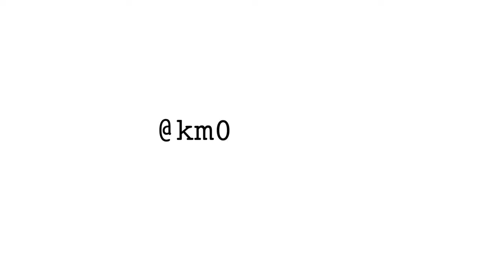P.5 - 𝗖𝗮𝘃𝗮 𝗱𝗲' 𝗧𝗶𝗿𝗿𝗲𝗻𝗶 𝗲 𝗩𝗶𝗲𝘁𝗿𝗶 𝘀𝘂𝗹 𝗠𝗮𝗿𝗲 - FUORIROTTA - Le Ragazze con la Valigia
⭕️ La Puntata 5 di FuoriRotta leragazzeconlavaligia con Sara De Bellis e Valentina Tiraboschi ⭕️Il Mercoledì e il Venerdì OnAir su New Sound Level 90 FM alle 19.00

🧳 𝗢𝗴𝗴𝗶 𝘃𝗶 𝗽𝗼𝗿𝘁𝗶𝗮𝗺𝗼 𝗶𝗻 𝗖𝗼𝘀𝘁𝗶𝗲𝗿𝗮 𝗔𝗺𝗮𝗹𝗳𝗶𝘁𝗮𝗻𝗮 𝘁𝗿𝗮 𝗖𝗮𝘃𝗮 𝗗𝗲' 𝗧𝗶𝗿𝗿𝗲𝗻𝗶, 𝗧𝗿𝗮𝗺𝗼𝗻𝘁𝗶 𝗲 𝗩𝗶𝗲𝘁𝗿𝗶 𝘀𝘂𝗹 𝗠𝗮𝗿𝗲

🎤 𝘼𝙞 𝙣𝙤𝙨𝙩𝙧𝙞 𝙢𝙞𝙘𝙧𝙤𝙛𝙤𝙣𝙞:
Nausica Ronca , cuoca, pizzaiola e imprenditrice di Nonna Nannina Osteria e Pizza Contadina  d'eccellenza; cammineremo poi per le vie di Vietri sul Mare alla scoperta delle Ceramiche d'autore; dormiremo a Casa Nausica, con le finestre spalancate sul mare; parleremo delle vigne prefillossera più antiche al mondo e delle meraviglie dei Monti Lattari con Gaetano Bove di Tenuta San Francesco Winery , conosceremo il progetto di Salvatore Ingenito e i Servizi turistici di Costa Amalfitana che oltre ad essere una pagina Facebook molto seguita, diventerà anche una piattaforma sul Web.

𝙂𝙧𝙖𝙯𝙞𝙚 𝙖
@km0_video Marco Ciciliani
Circuito Made In Italy - Abbigliamento Professionale
Fialco Roma Electrolux Professional
Viviavventura
Solution Group Communication
Cineastio